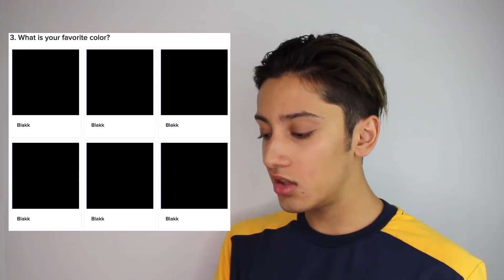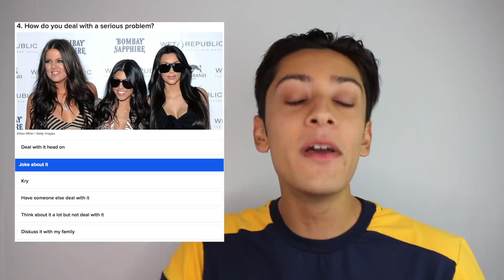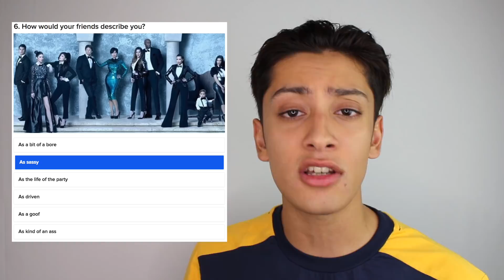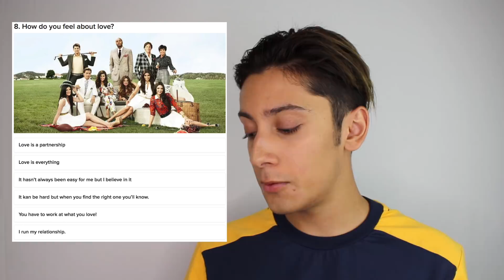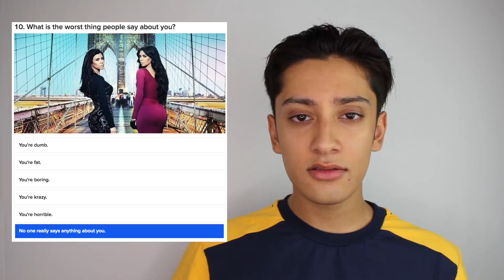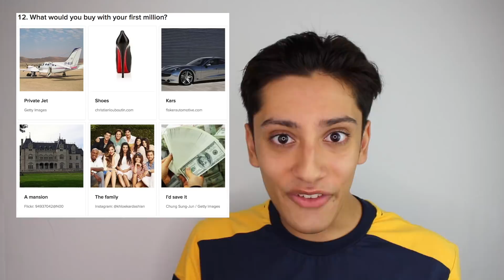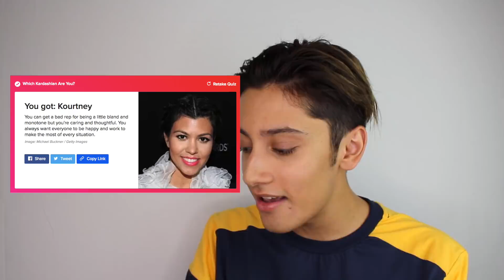QUIZ: QUELLE KARDASHIAN JE SUIS ?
A l'occasion des 1 an de la sortie de ma vidéo 'l'Histoire de la Famille Kardashian", j'ai décidé de passer un test pour savoir quel membre de la famille je serais en fonction de ma personnalité!

Si toi aussi tu veux faire le test c'est juste

☆Questions fréquentes:
- Je m'appelle Johann, j'ai 18 ans
- Je filme avec un G7x

- Partout (genre vraiment partout) avec le @SparkDise
- Mon Snap: Snapdise